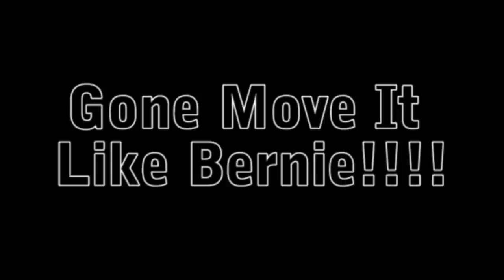Move It Like Bernie - Video by Weathers-Feilding.mpg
Music Video produced for Vocational TV Class - Charlestown High School